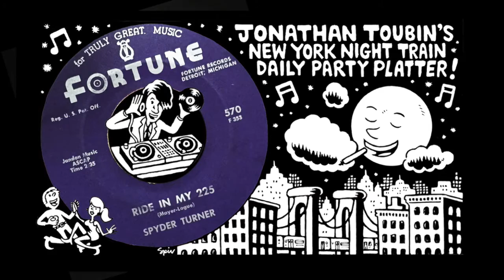Spyder Turner "Ride In My 225" (Fortune, 1964): Today's NYNT Party Platter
A couple years before Spyder Turner hit the big time with his virtuosic soulful rendition of "Stand By Me", he dropped by Detroit's iconic 3942 Third Avenue address aka Fortune Records aka Mecca to cut this supreme screaming raw bluesy soul rocker! Yet another Motor City ode to an automobile - thee sleek and sexy General Motors own Buick Electra 225 (check it out! This song was so hot that thirty years later its co-author, my favorite soul singer, Nathaniel Mayer did his own take for Norton Records in 2005!  All-time stone cold Soul Clap classic! Take it for a spin!

You're listening to my daily addition to the New York Night Train Party Platter playlist. Each track here is recorded directly from the original 45 (no bootlegs, reproductions, etc) to give you an idea of what the real deal authentic vinyl sounds like. COME BACK EVERY DAY FOR A NEW FIX! Because the records pass so quickly at my dance parties, this channel is an attempt to stop and focus on one record at a time in hopes that it'll turn you on to the artists, tracks, labels, etc. I'm just hipping myself to a lot of these records for the first time as well - so you can view this as a part of our journey to learning more about cool old records together!  But mostly I hope this music moves you as much as it moves me.